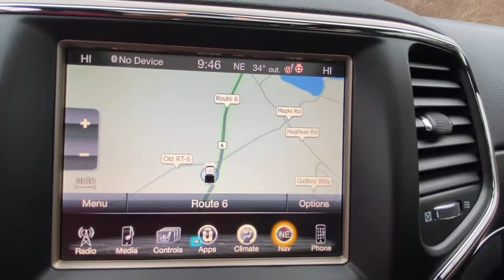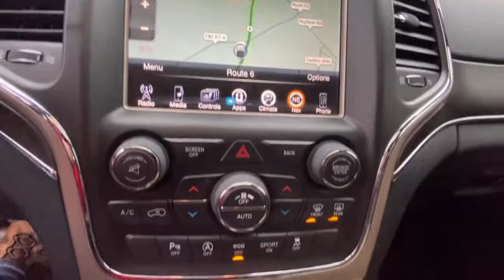2017 Jeep Grand_Cherokee Carmel, Peekskill, Mount Kisco, Brewster, Mahopac, Mohegan Lake, NY R1224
Red Used 2017 Jeep Grand_Cherokee available in Carmel, New York at Meadowland of Carmel CDJR. Servicing the Peekskill, Mount Kisco, Brewster, Mahopac, Mohegan Lake, NY.
2017 Jeep Grand_Cherokee Limited 4x4 - Stock#: R1224 - VIN#: 1C4RJFBG5HC807738